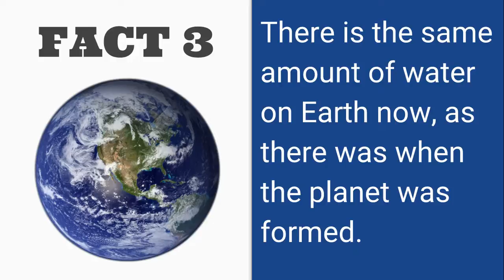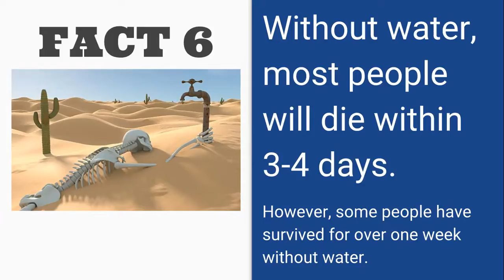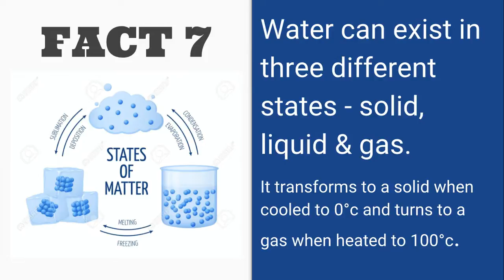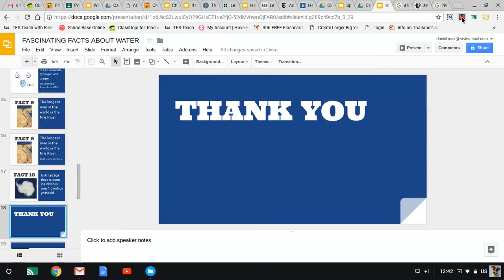Water Facts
A short video for for students and children about water, focusing on 10 interesting facts about water; including, how much of the Earth is water - how much water you should drink - 8 cups per day - which is the longest river -  the chemical formula for water - H20